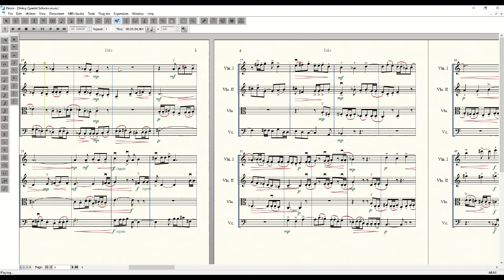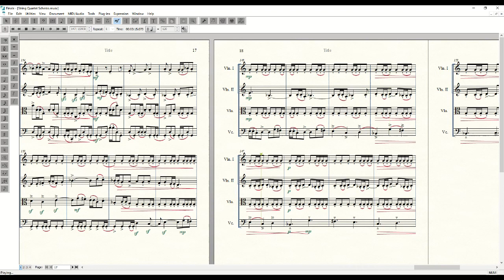String Quartet Movement 2 Scherzo